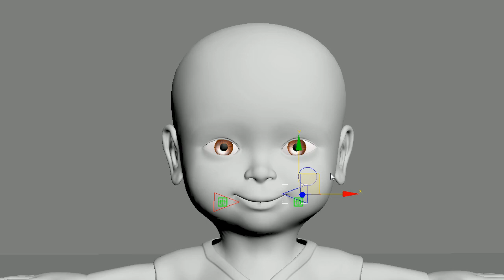Rigging Test - mouth control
Rigging Test: for mouth control.
idea from Animation mentor
All stuff done by me :).